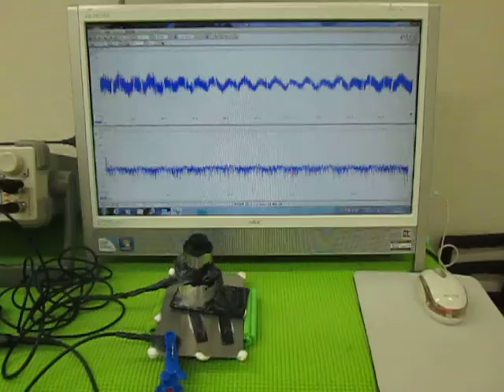超音波の発振制御実験 （超音波システム研究所 ultrasonic-labo）